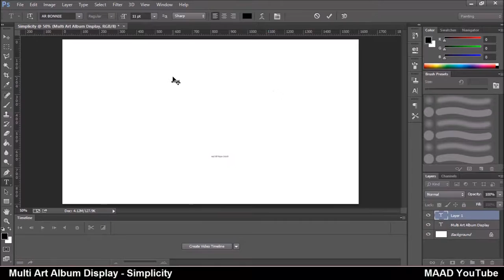Simplicity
Record shortest SpeedArt video published by MAAD.

■Keep updated!